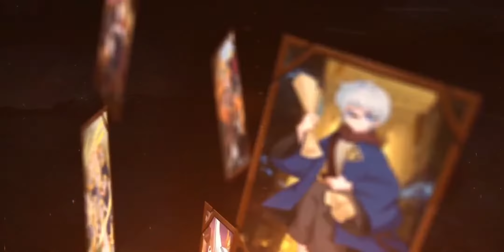[マイターン：万象カードバトル/逆轉回合：萬象對決/My Turn: Infinite Magic Duel] GAMEPLAY ゲームプレー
Android / IOS
《逆轉回合》 是一款具有創新性的卡牌對決遊戲，TCG+MOBA？！ 令人意想不到的組合, 放在一起究竟會擦出怎樣的火花呢？！ 在回合為期半年的測試期間, 我們不斷地改進了玩法以及平衡性，並且受到了數十萬來自世界各地的玩家的一致好評。

現在，我們終於準備好啦, 回合旅店正式開張營業！

遊戲特色：

★上手簡單，輕鬆組牌！
不需要記住冗長的卡牌描述，只需選擇4位英雄, 佩戴裝備和道具卡就可輕鬆搭配出你的專屬卡組, 近百張的英雄及裝備卡庫, 一樣可以讓你施展出千變萬化的招式！

★快節奏對戰，瘋狂有趣！
短至7分鐘的對決時間, 腦力的比拼, 策略的較量, 帶給你最暢快的出牌體驗 !

★絕境逆轉，刺激翻盤！
處於劣勢了,怎麼辦. 盡情發揮你的聰明才智，會有令人意想不到的結果！同時還有英雄大絕助你逆轉戰局，掀翻酒桌！

★強大的平衡性, 公平競技！
不想課金？沒關係！我們的遊戲具有強大的平衡性, 只需動用你的聰明頭腦,發揮無盡的想像力，一樣可以天梯登頂！我們的小酒館隨時歡迎大家進來免費喝一杯~

★登上全球巔峰, 贏得榮耀！
全球同服，我們擁有完善的天梯排位機制以及不定期賽事，快來與全球玩家一起在回合旅店打牌喝酒吧！

"Reversal Round" is an innovative card duel game, TCG+MOBA? ! Unexpected combination, what kind of spark will it put together? ! During the six-month round of testing, we continuously improved gameplay and balance, and received unanimous praise from hundreds of thousands of players from all over the world.

Game features:

★Simple to get started and easy to set up!
No need to remember long card descriptions, just choose 4 heroes, wear equipment and item cards to easily match your exclusive deck, nearly 100 heroes and equipment card library, can also let you display kaleidoscopic 'S moves!

★Fast-paced battle, crazy and fun!
As short as 7 minutes of matchup time, brainpower competition, strategy competition, bring you the most enjoyable card experience!

★ Reverse the desperate situation and stimulate a comeback!
You are at a disadvantage, what to do... If you use your ingenuity to the fullest, there will be unexpected results! At the same time, there are heroes to help you reverse the battle and overturn the wine table!

★ Strong balance, fair competition!
Don't want tuition? It's ok! Our game has a strong balance, just use your smart mind and exert endless imagination, you can reach the top of the ladder! Our bistro welcomes everyone to come in for a drink for free~

★Climb to the top of the world and win glory!
Global service, we have a perfect ladder ranking mechanism and irregular events, come and play cards and drink bars with the global players in the round hotel!

「リバーサルラウンド」は革新的なカード決闘ゲーム、TCG + MOBA？ ！思いがけない組み合わせ、どんな火花が集まるのでしょうか？ ！ 6か月間のテスト期間中、ゲームプレイとバランスを継続的に改善し、世界中の何十万人ものプレイヤーから満場一致の賞賛を受けました。

ついに準備が整いました。RoundHotelが正式に営業を開始しました。

ゲームの特徴：

★使いやすく、セットアップも簡単！
長いカードの説明を覚える必要はありません。4人のヒーローを選択し、装備とアイテムカードを身につけて専用デッキに簡単に合わせることができます。100近くのヒーローと装備カードライブラリを使用して、さまざまなアイテムを展示することもできます。の動き！

★ペースの速いバトル、クレイジーで楽しい！
最短7分の対戦時間、頭脳力の競争、戦略の競争により、最も楽しいカード体験をお届けします！

★絶望的な状況を逆転させ、カムバックを刺激してください！
あなたは不利な立場にあります、何をすべきか...あなたの創意工夫を最大限に活用すると、予期しない結果になります！同時に、戦いを逆転させてワインテーブルを覆すのを助けるヒーローがいます！

★強いバランス、公正な競争！
授業料が必要ですか？大丈夫です！私たちのゲームは強いバランスを持っています、あなたの賢い心を使って無限の想像力を発揮するだけで、あなたははしごの頂点に到達できます！ビストロでは、どなたでも無料でドリンクをご用意しております〜

★世界の頂点に登って栄光を勝ち取ろう！
グローバルサービス、完璧なラダーランキングメカニズムと不規則なイベントがあり、ラウンドホテルのグローバルプレーヤーと一緒にカードやドリンクバーを利用できます。